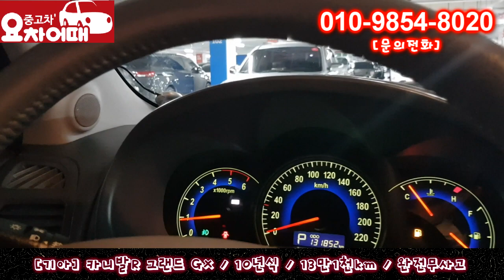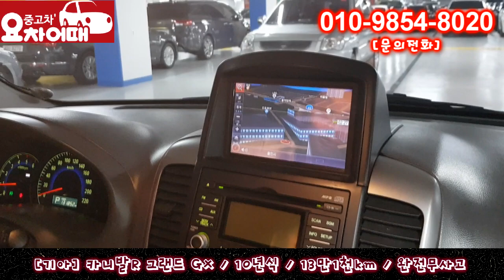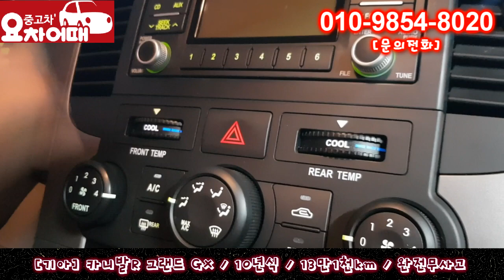허위매물 없는 중고차 추천 딜러 카니발R 그랜드GX 880만원 전액 할부 구매 가능